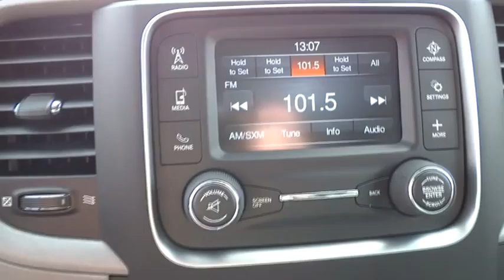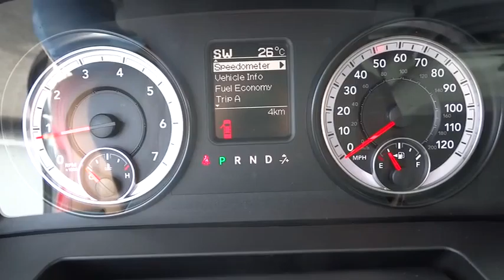2015 Ram 1500 Atlanta, Duluth, Buford, Roswell, Marietta, GA S621733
2015 Ram 1500

Cherokee Chrysler
200 Liberty BLVD